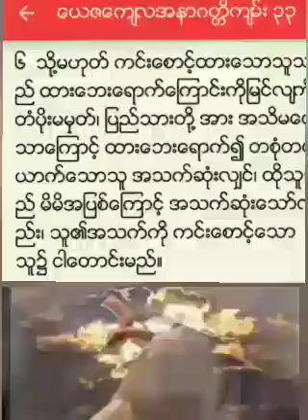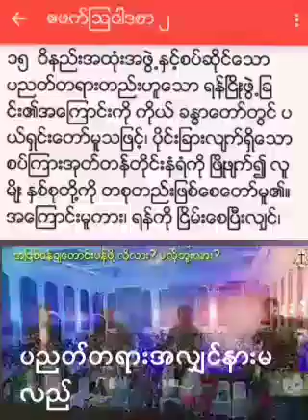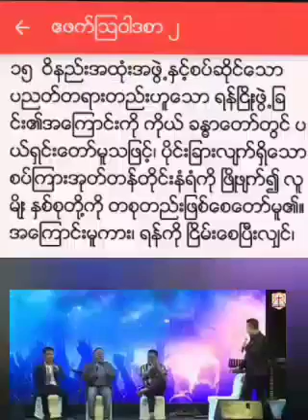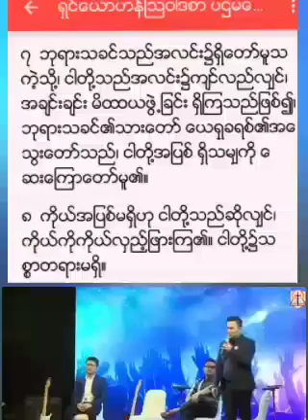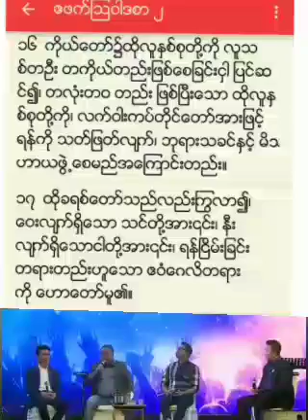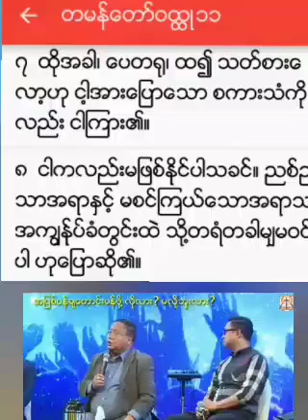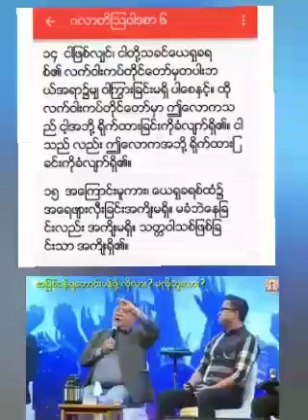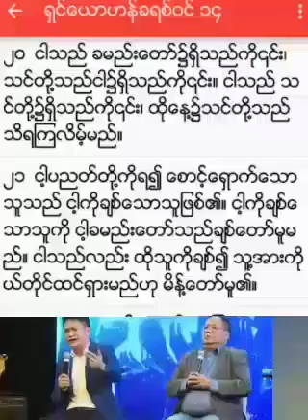ဝိနည်းအထုံးအဖွဲ့နှင့်စပ်ဆိုင်သော ပညတ်တရားတည်းဟူသော ရန်ငြိုးဖွဲ့ခြင်း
ဧဖက်ဩဝါဒစာ ၂:၁၅
 ဝိနည်းအထုံးအဖွဲ့နှင့်စပ်ဆိုင်သော ပညတ်တရားတည်းဟူသော ရန်ငြိုးဖွဲ့ခြင်း၏အကြောင်းကို ကိုယ် ခန္ဓာတော်တွင် ပယ်ရှင်းတော်မူသဖြင့်၊ ပိုင်းခြားလျက်ရှိသော စပ်ကြားအုတ်တန်တိုင်းနံရံကို ဖြိုဖျက်၍ လူမျိုး နှစ်စုတို့ကို တစုတည်းဖြစ်စေတော်မူ၏။ အကြောင်းမူကား၊ ရန်ကို ငြိမ်းစေပြီးလျှင်၊